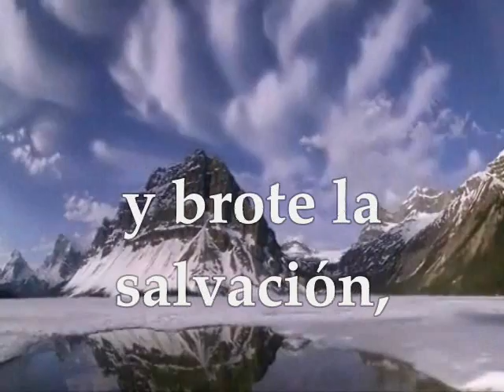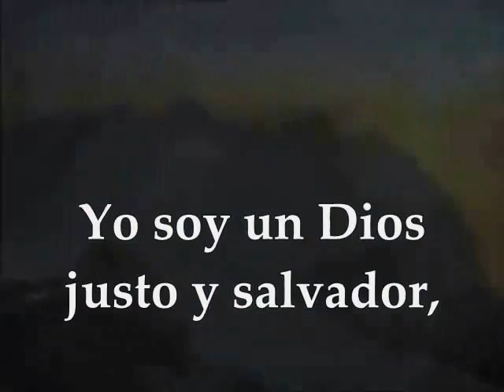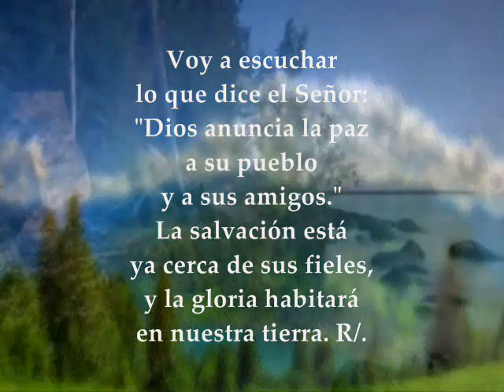Evangelio del día, Lecturas Miércoles 14 de diciembre de 2016 III Semana de Adviento Lucas 7, 19-23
Te invitamos a escuchar, meditar y compartir el evangelio del día y las lecturas biblicas correspondientes al Miércoles 14 de diciembre de 2016 III Semana de Adviento Primera Lectura del libro de del profeta Isaías 45,6b-8.18.21b-25 Salmo : 84 R/. Cielos, destilad el rocío; nubes, derramad al Justo Evangelio : San Lucas 7,19-23